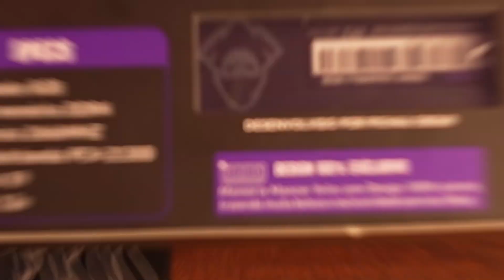UNBOXING MEMÓRIA RAM MANCER BANSHEE - CONHEÇA NESSE UNBOXING A NOVA MEMÓRIA RAM MANCER BANSHEE